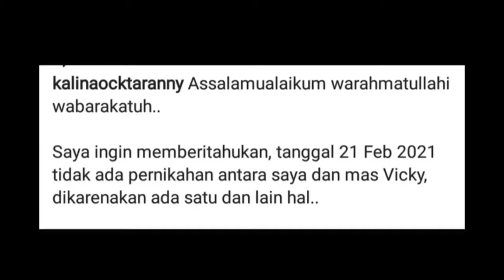Vicky Prasetyo dan Kalina Batal Nikah, Padahal Sudah Siapkan Mahar Spesial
Kabar mengejutkan datang dari pasangan kekasih, Vicky Prasetyo dan Kalina Ocktaranny. Vicky Prasetyo dan Kalina Ocktaranny mendadak membatalkan rencana pernikahan mereka yang bakal digelar 21 Februari 2021 mendatang. Pembatalan tersebut disampaikan Kalina Ocktaranny melalui akun Instagram miliknya